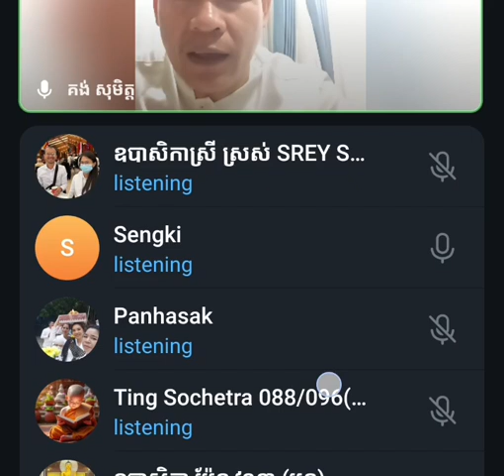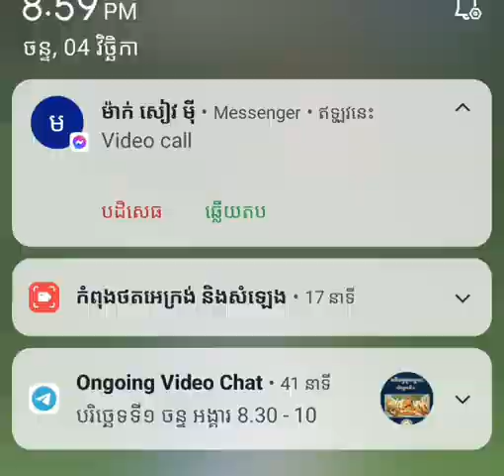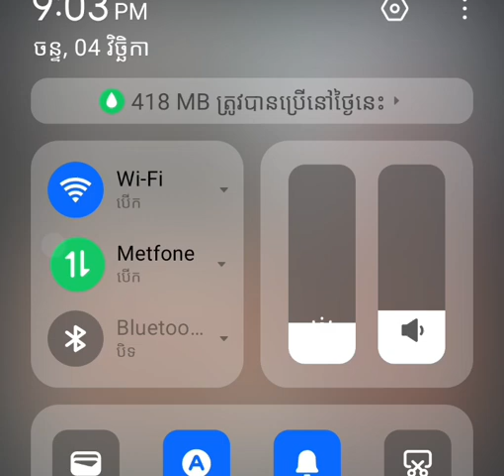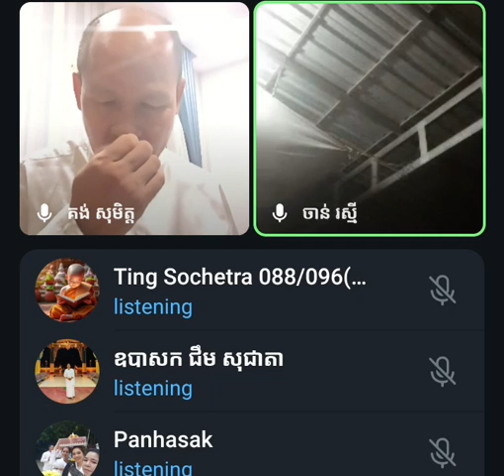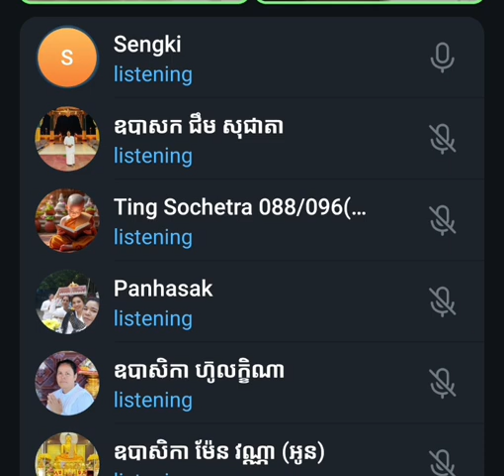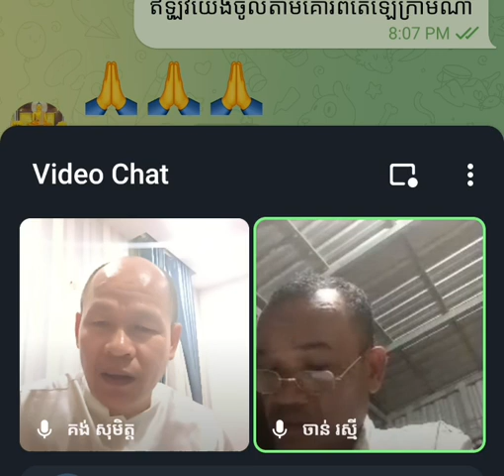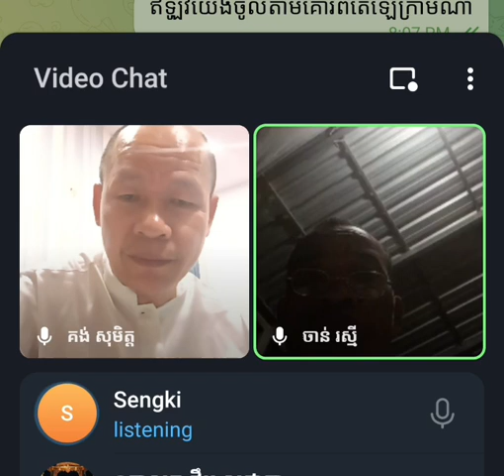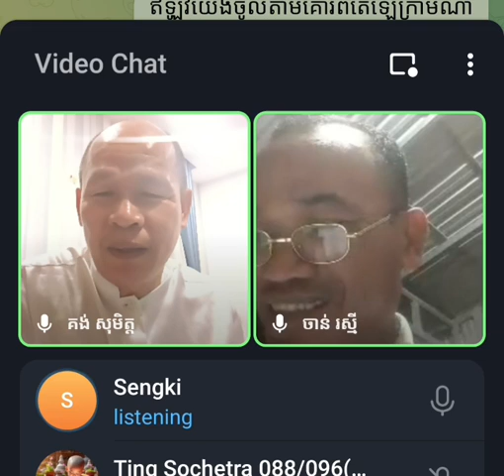១.បរច្ឆេទទី១ រៀនពេលយប់. លោភចិត្ត៨ . លោភ:មិនមែនស្រឡាញ់គេទេ គឺចង់ឲ្យគស្រឡាញ់ខ្លួន ចុចតេឡេក្រាមខាងក្រោម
សូមចុច Jon តេឡេក្រាម ខាងក្រោមនេះ
ចូលក្នុងក្រុមរៀនអភិធម្មបរិច្ឆេទទី១ បង្រៀនដោយខ្ញុំព្រះករុណា ខ្ញុំបាទ គង់សុមិត្ត ។ វេលាម៉ោង 8:30 ដល់ម៉ោង 10:00 យប់រៀងរាល់ថ្ងៃចន្ទ-អង្គារ ។